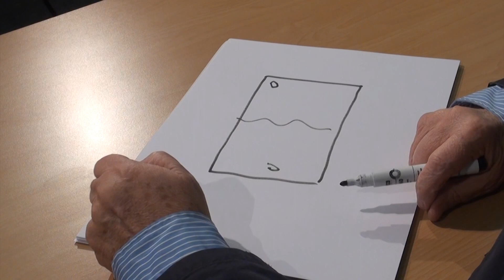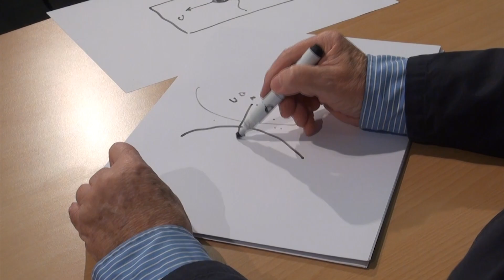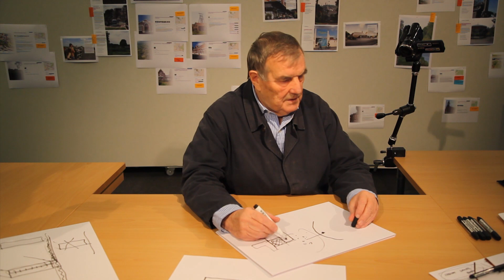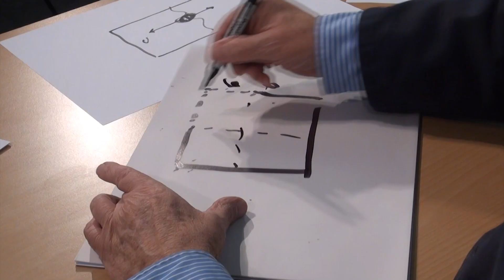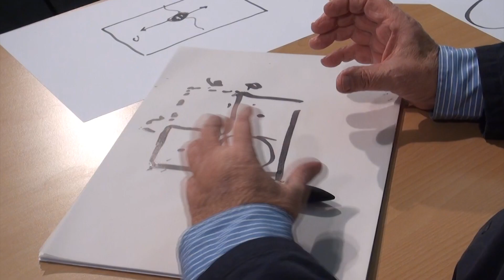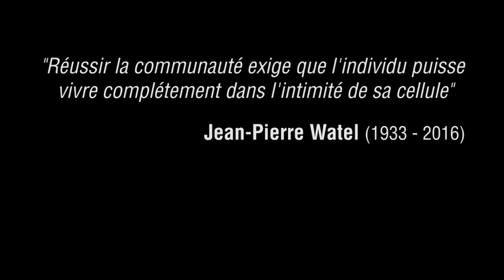La Grande Conversation / Jean-Pierre Watel #1 L'intimité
Crédits photographiques :
Gwenaëlle Bihl
Clément Terrier, CAUE du Nord
Vidéo tournée le 26 novembre 2016 et réalisée par Nicolas Délin
Conversation dirigée par Benoit Poncelet